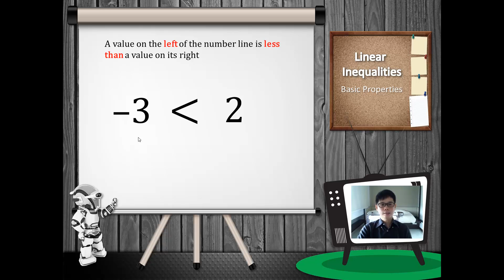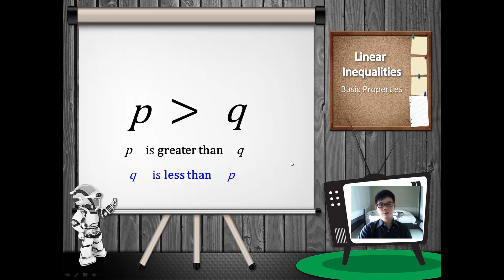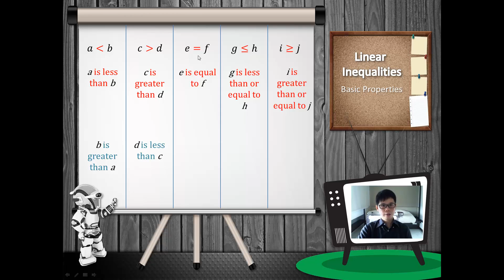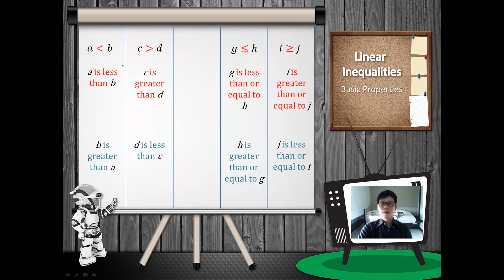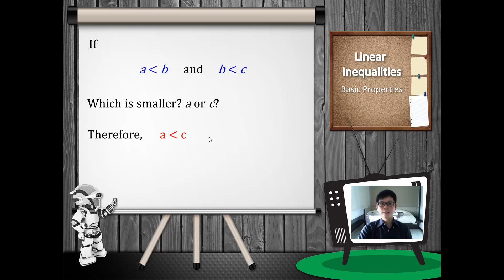Ch3_1 Basic Inequalities